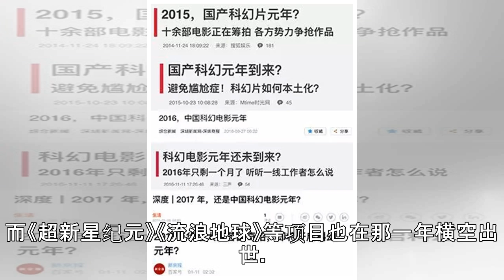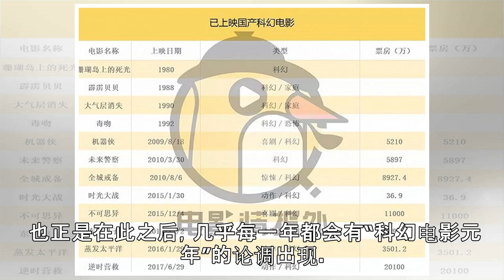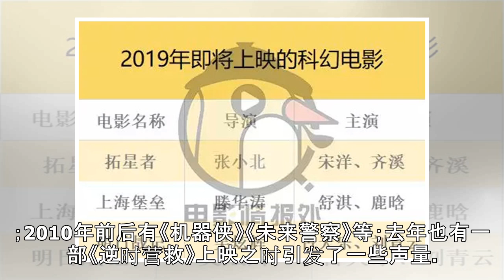2015-2019，喊了五年的科幻元年终于要来了？|界面新闻 · 娱乐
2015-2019，喊了五年的科幻元年终于要来了？|界面新闻 · 娱乐